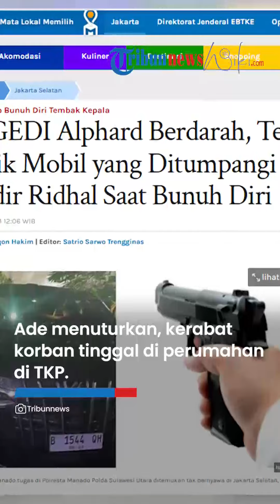TERKUAK! Pemilik Mobil Alphard yang Ditumpangi Brigadir RAT saat Akhiri Hidupnya di Mampang Prapatan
TRIBUN-VIDEO.COM - Polisi mengungkap asal usul mobil Toyota Alphard yang ditumpangi anggota Satlantas Polresta Brigadir Ridhal Ali Tomi saat mengakhiri hidupnya.

Brigadir Ridhal tewas dengan menembakkan diri ke pelipis hingga tembus dari kanan ke kiri.

Dugaan bunuh diri itu dilakukan di dalam mobil Alphard yang terparkir di halaman rumah warga di Jalan Mampang Prapatan IV, Tegal Parang, Mampang Prapatan, Jakarta Selatan, Kamis (25/4/2024).

Kapolres Metro Jakarta Selatan Kombes Ade Rahmat Idnal mengatakan, mobil Alphard tersebut merupakan milik kerabat Brigadir Ridhal.

"Mobil milik kerabat yang bersangkutan," kata Ade kepada wartawan, Sabtu (27/4/2024).

Ade menuturkan, kerabat korban tinggal di perumahan di tempat kejadian perkara (TKP).

"Tinggal di alamat TKP," tutur dia.

Dugaan sementara, Brigadir Ridhal nekat bunuh diri karena diduga memiliki masalah pribadi.

"Dugaan (motif Brigadir Ridhal bunuh diri) masalah pribadi," kata Kapolres.

Meski demikian, Ade menyebut pihak masih melakukan pendalaman dengan menggali keterangan dari istri dan keluarga korban.

"Namun masih akan kita dalami kepada pihak istri, keluarga, dan kerabat," ujar Kapolres.

Sementara itu, Kasat Reskrim Polres Metro Jakarta Selatan AKBP Bintoro mengatakan, salah satu barang bukti yang disita adalah senjata api jenis HS kaliber 9 milimeter.

Senjata itulah yang digunakan Brigadir Ridhal untuk mengakhiri hidupnya.

"Kami menemukan beberapa barang bukti di dalam mobil tersebut berupa satu pucuk senjata api jenis HS dengan kaliber 9 milimeter," kata Bintoro kepada wartawan di Polres Metro Jakarta Selatan, Jumat (26/4/2024).

Selain senjata api, sambung Bintoro, polisi juga menemukan kartu identitas korban.

"Dan juga kami menemukan identitas korban inisial RA adalah salah satu petugas kepolisian yang bertugas di Polresta Manado," ujar Kasat Reskrim.

Dalam kasus ini, polisi telah mengamankan CCTV yang merekam peristiwa dugaan bunuh diri tersebut.

"Dari keterangan saksi dan juga barang bukti serta digital forensik yang kami dapatkan, kami bisa menyimpulkan bahwa dugaan sementara yang bersangkutan melakukan bunuh diri," ujar Bintoro.

Diduga kuat bunuh diri
Peristiwa itu terekam CCTV yang sekaligus menjadi bukti bahwa Brigadir Ridhal bukan korban pembunuhan.

Dalam rekaman CCTV, saat waktu menunjukkan pukul 16.24 lewat lima detik, mobil Alphard masih terparkir dengan posisi ban depan miring ke kanan dan lampu rem belakang menyala.

Sementara itu, situasi di sekitarnya tampak sepi. Terlihat satu mobil berwarna putih yang terparkir di garasi rumah warga.

Pada pukul 16.24 lewat 37 detik waktu CCTV, terdengar suara tembakan yang diduga berasal dari dalam mobil Alphard.

Tak lama kemudian, Alphard tersebut berbelok arah ke kanan dan menabrak mobil putih di garasi rumah warga.

Setelah itu, datang seseorang untuk melihat situasi. Namun, ia tampak terkejut saat mengecek ke mobil Alphard.

Beberapa orang lalu silih berganti datang ke lokasi. Mereka terlihat panik dan berlarian.

Artikel ini telah tayang di TribunJakarta.com dengan judul TRAGEDI Alphard Berdarah, Terkuak Pemilik Mobil yang Ditumpangi Brigadir Ridhal Saat Bunuh Diri,
Penulis: Annas Furqon Hakim | Editor: Satrio Sarwo Trengginas